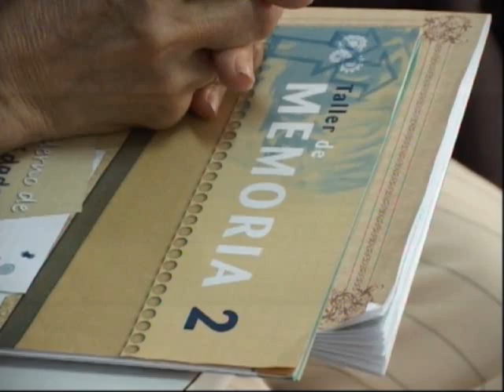Rebeca Sánchez-Maroto - Creación Consejo Local de la Discapacidad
La concejal de Bienestar Social del Ayuntamiento de Manzanares, Rebeca Sánchez-Maroto, adelantó que la ciudad tendrá un Consejo Local de la Discapacidad. Como fruto de su creación, los discapacitados físicos y psíquicos manzanareños contarán con el carné CAPAcity.